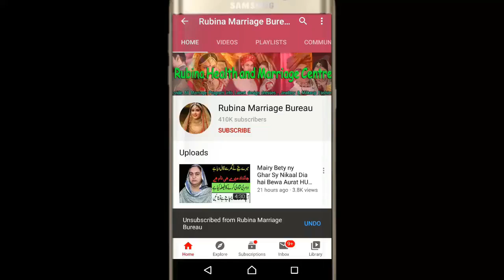Today A Marriage Proposal For Naina Want To Get marriage Live in Village Areas Check Details